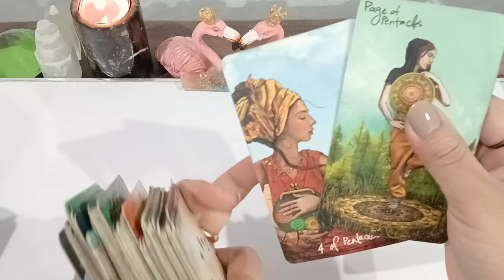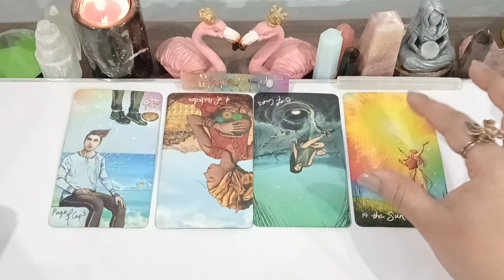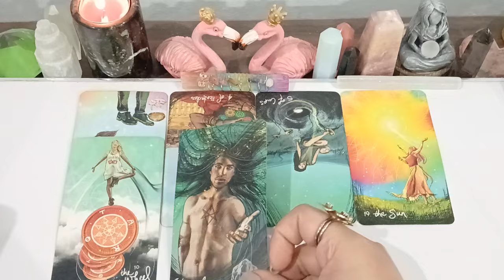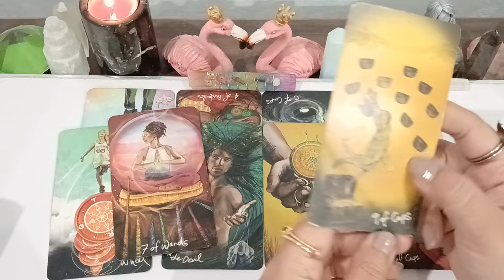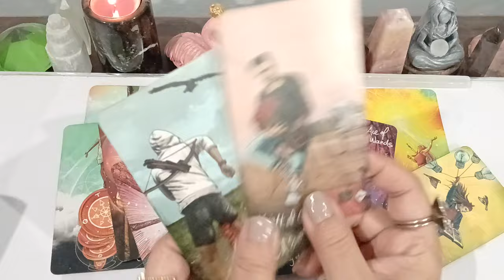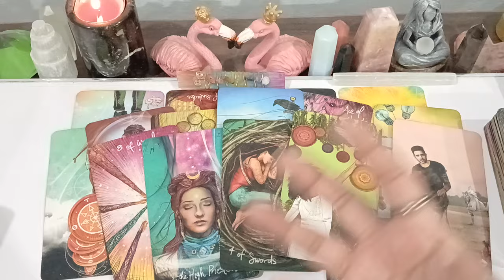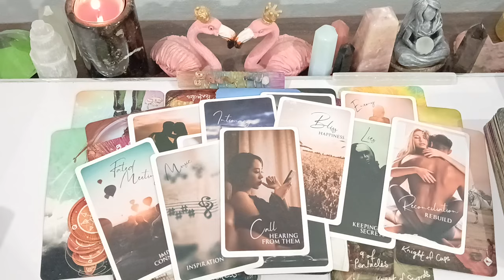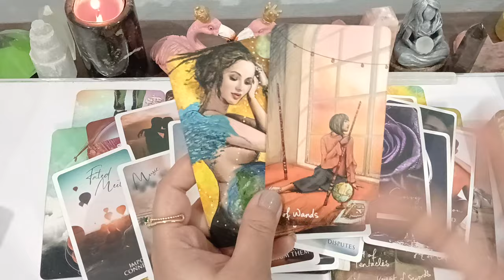WHO IS THIS PERSON WANNA TALK TO YOU SO BADLY 💌 BUT THE PAST PERSON STIL 🤔 *TIMELESS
💸 1 YEAR FORECAST 20 MINT VIDEO = [ 150 USD]
💸 5 YEAR FORECAST 25 MINT VIDEO = [ 250 USD]
💸 30 minutes reading with All detail = [
350 USD]

TOOBA 🕊